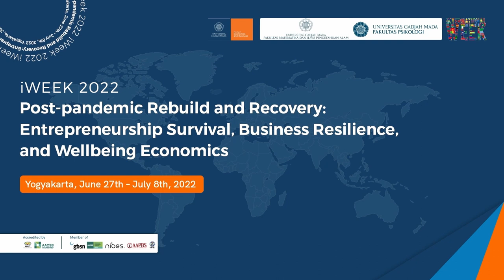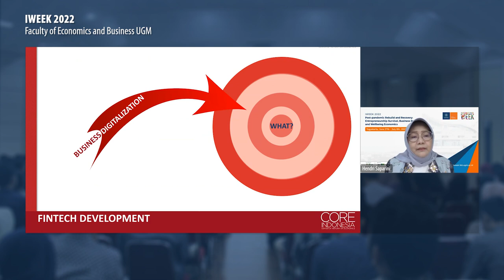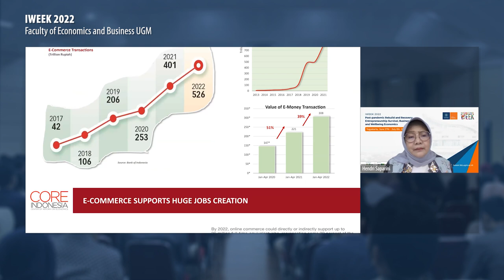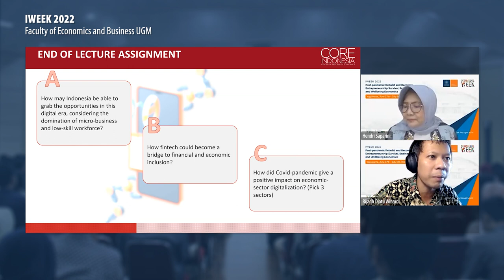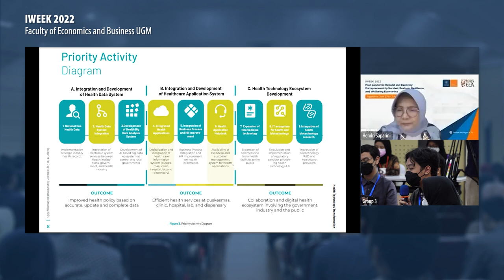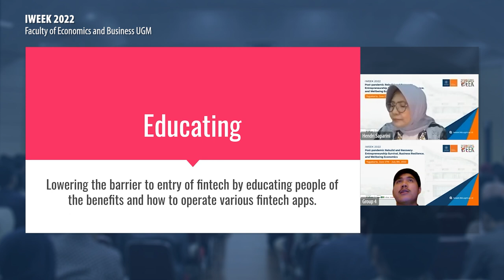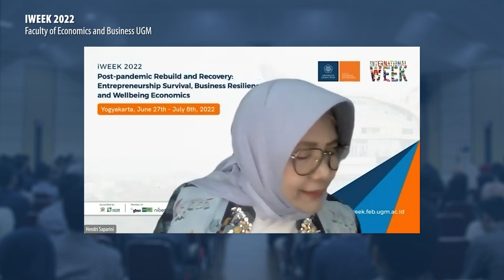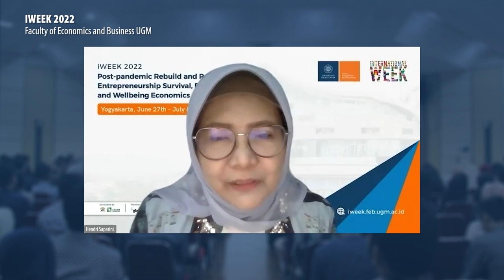Business Digitalization Post-Covid Era: The Role of Fintech | Hendri Saparini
Executive Lecture Series
Title: Business Digitalization Post-Covid Era: The Role of Fintech

Intro
Facilitator: Rijadh Djatu Winardi, Ph.D.
Hendri Saparini, Ph.D. (Economist of CORE Indonesia and Steering Committee of Indonesian Fintech Society)
Discussion
Conclusion

Deliver in the 8th International Week (IWEEK 2022), an international summer course program held by Faculty of Economics and Business UGM.